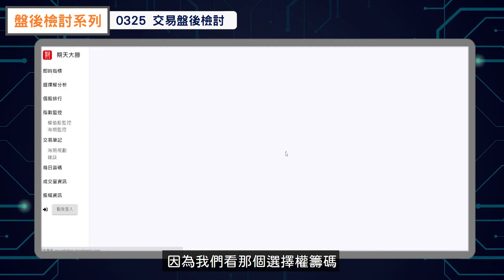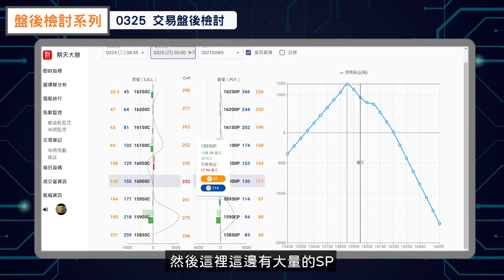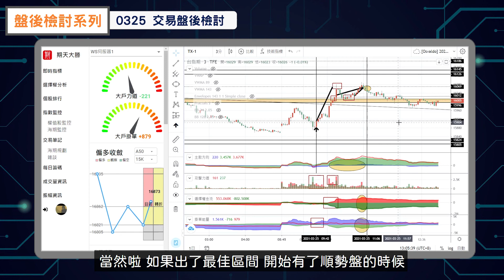【盤後檢討】台指期權 3/25 交易盤後檢討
有在追Ｏ大每日交易檢討的朋友，
應該對最近的盤勢波動都滿有感的XD
一起來看看今日份的加長版盤後檢討裡，
有哪些未來做單時該注意的地方吧！

每日交易檢討可以在我們的微股力免費看到唷～
新版系統上線啦✨
策略課程同步推出，
對期天系統有興趣的朋友，
千萬別錯過這次課程～

【微股力獨家】的選擇權籌碼課程也在持續報名中🔥